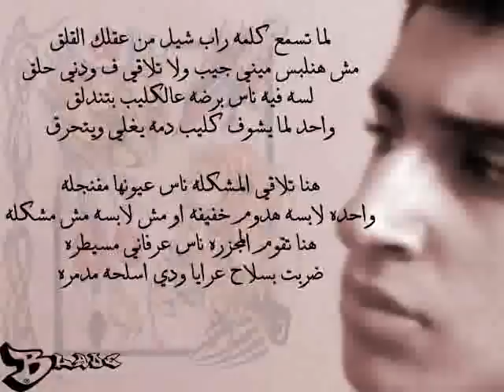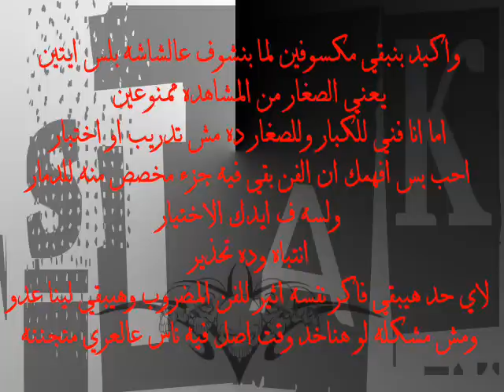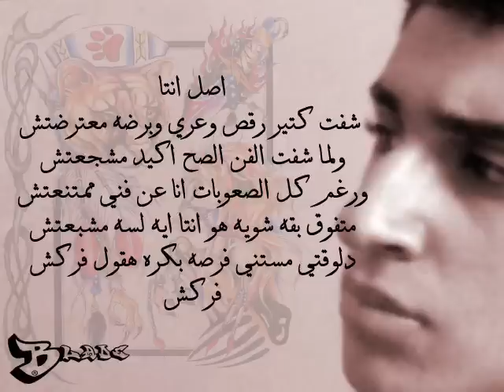Nazaryt Fann - ( Ali Blade ft $tak ) New Hit Rap Masry + Lyrics ...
New Hit is available now on youtube Ali Blade ft $tak in nazaryt fann rap masry egyrap.net